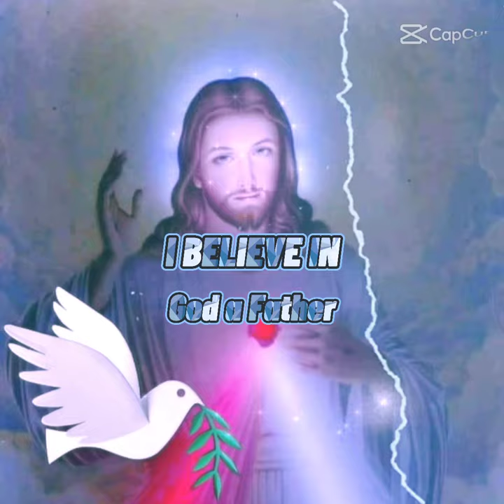jesos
cezon city